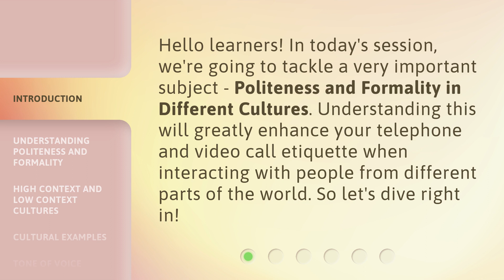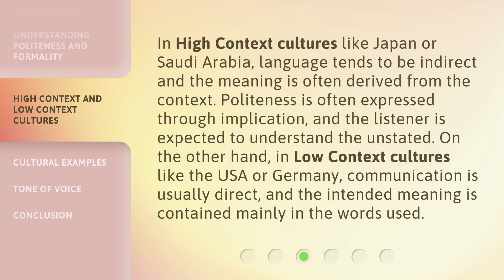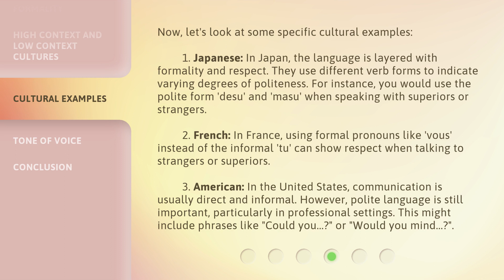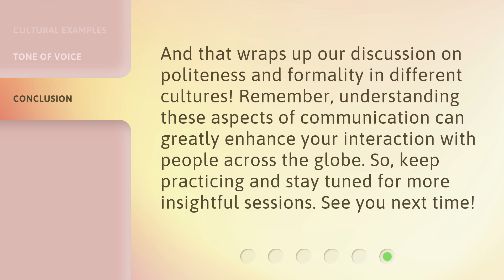Navigating Politeness and Formality in Global Communication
Navigating Politeness and Formality in Global Communication • Enhance your global communication skills by understanding the nuances of politeness and formality in different cultures. Learn how to navigate high context and low context cultures and explore specific cultural examples from Japan and France.

00:00 • Introduction - Navigating Politeness and Formality in Global Communication
00:30 • Understanding Politeness and Formality
00:57 • High Context and Low Context Cultures
01:28 • Cultural Examples
02:28 • Tone of Voice